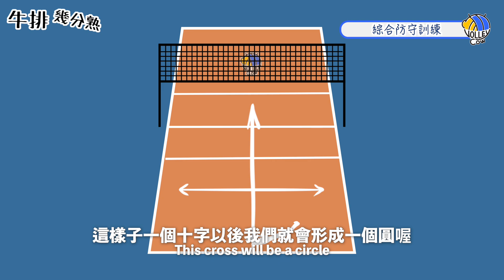【牛排】EP. 31 如何增加防守範圍？三個菜單讓你成為防守達人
苦惱練球不知道要練什麼嗎？
這集【牛排】我們教大家非常實用的防守訓練菜單

1️⃣  縱向/橫向 防守訓練
縱向防守訓練：接一顆扣球後向前接小球，操球者可以丟左右的小球讓防守者移動
橫向防守訓練：左右移動約1.5公尺接直線扣球，記得拋球後身體才可以移動
📍組數參考：6~12顆一組，共3~6組

2️⃣  高台防守訓練
接扣球的順序是：A的直線→A的斜線→B的斜線→B的直線
📍組數參考：8~16顆一組，共5~8組

3️⃣  綜合防守訓練 (個人防守訓練，俗稱個防)
把縱向跟橫向的防守訓練結合起來的綜合性防守訓練
📍組數參考：接到6~12顆，或是30~50秒

告訴我們你們都是如何訓練防守的！